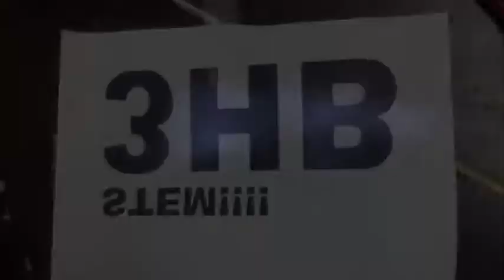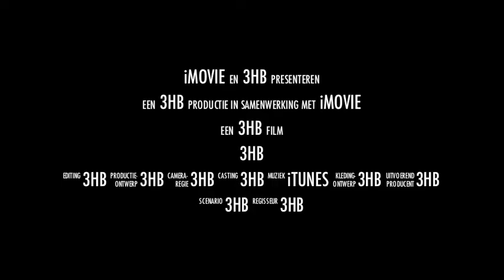Beekdal 3HB ei.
Beekweek 1 3hb